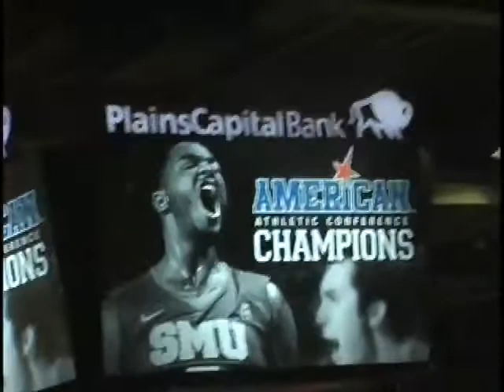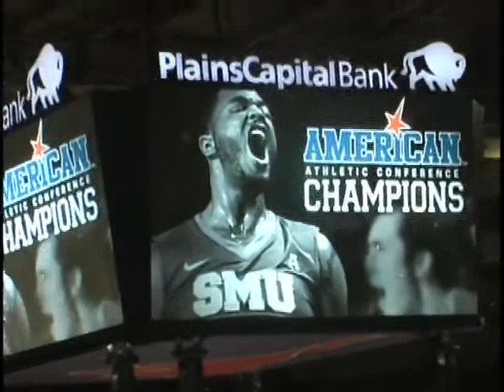DONNIESPORT HOOPS ACTION AND MORE SHOW--SMU MUSTAINGS CHAMPIONSHIP DAY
Last time SMU won a conference championship in mens basketball it was 1988.   Fast forward to now.  In a new conference, SMU battles Tulsa for the American Athletic Conference mens basketball championship.  The network was there capture the historic hoops excitement.  Plus, the comments from players and coaches from both teams.